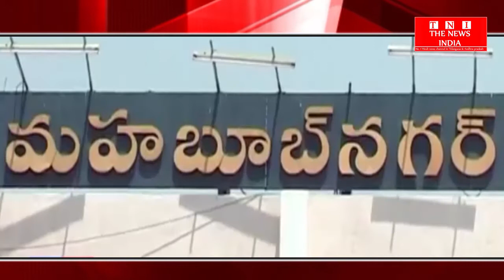[Telangana News]उप्पल सहेर के निवासियों को अब राहत मिलने की संभावना THE NEWS INDIA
तेलगाना के उप्पल जिला के निवासियों को अब राहत मिलने की संभावना है. आपको बता दे की उप्पल के प्रमुख सुपरमार्केट के निकट बाईपास रोड का निर्माण मार्च 2018 तक पूरा हो जाने की संभावना है..इसी दौरान स्थानीय नगरपालिका अनला रेड्डी ने कहा की यह रोड "बायपास मार्ग नहीं होगा